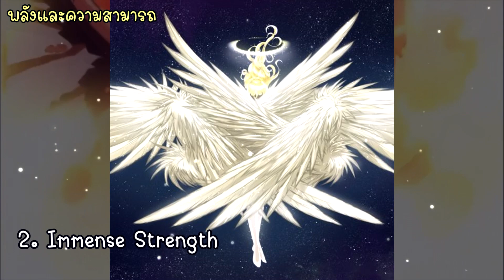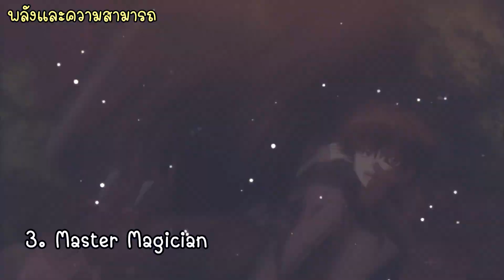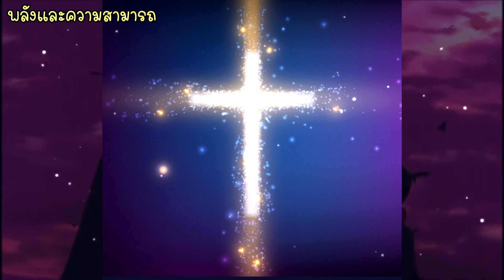[ข้อมูล] "Michaell" ผู้นำของเทวดาแห่งสรวงสวรรค์ (ราชาแห่งสวรรค์มิคาเอล) [High School DxD][BasSenpai]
แหล่งข้อมูลที่ผมได้นำมานะครับ

รูปภาพบางส่วนที่ผมได้นำมาใช้นะครับ

คลิปวิดีโอที่ผมได้นำมาใช้ประกอบในคลิปนะครับ